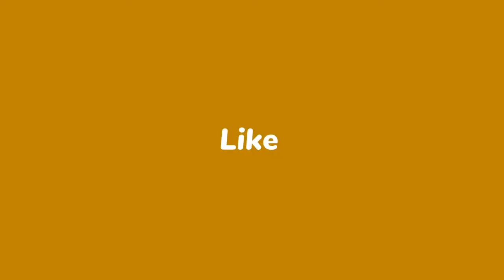SARAP MAG BIKE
SARAP BALIK BALIKAN
AL HAEER PARK AHSARA AHSARA